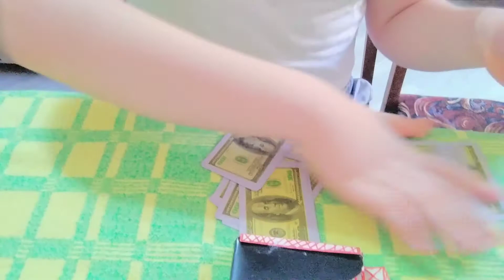Enjoy this clean magic trick ⚡⚡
pls like and sub for more magic tricks